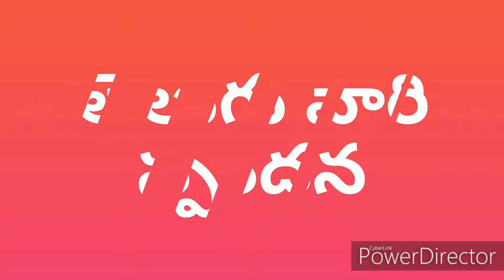బీరకాయ కూర ఇలా చేసారంటే, బీరకాయ ఇష్టం లేని వాళ్ళు కూడా తింటారు 👌😋/very tasty and yummy beerakaaya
బీరకాయ కూర ఒకసారి ఇలా కూడా చేసి చూడండి